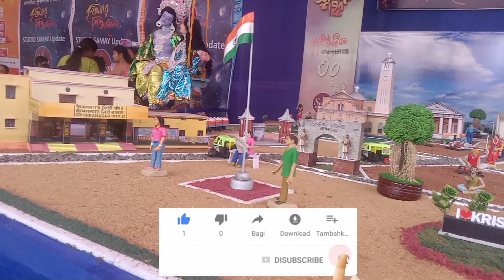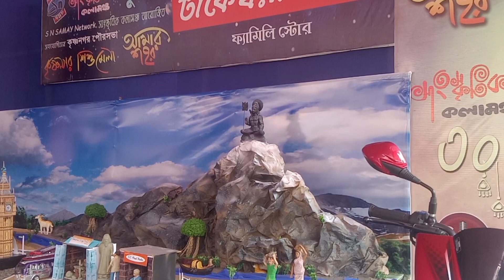ঝুলন যাত্রা।। কৃষ্ণনগর পাবলিক লাইব্রেরি মাঠ।। শিশু মেলা। krishnanagar jhulon jatra।। public laiberi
কৃষ্ণনগর সিটি।।কৃষ্ণনগর পাবলিক লাইব্রেরি মাঠ।। ঝুলন যাত্রা।। শিশু মেলা।। krishnanagar public laiberi math।। jhulon jatra।।